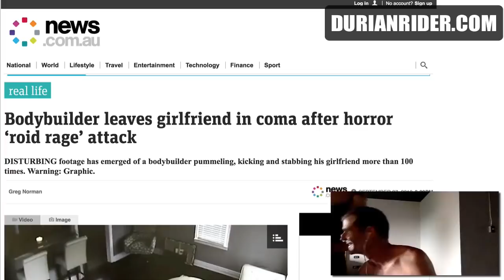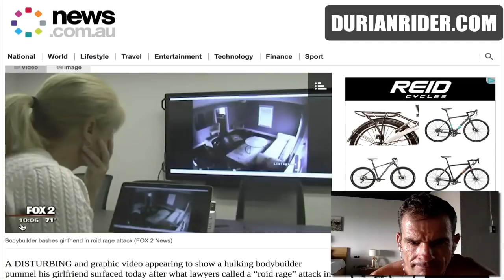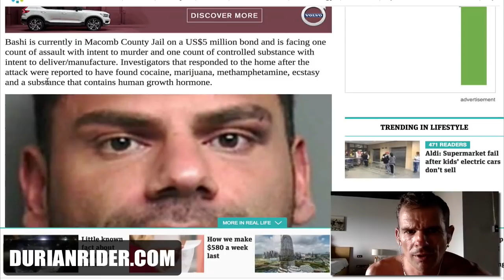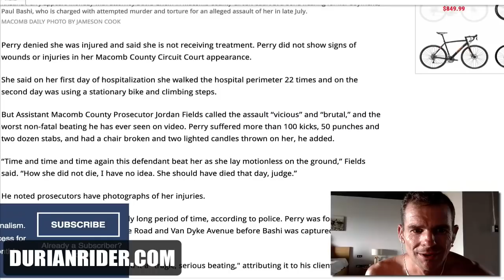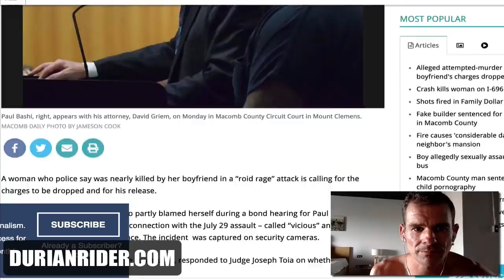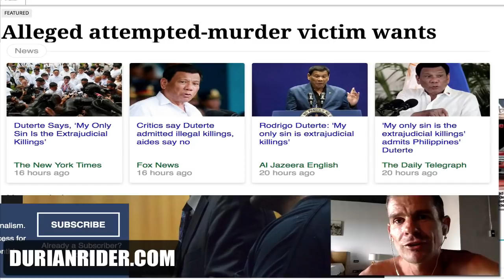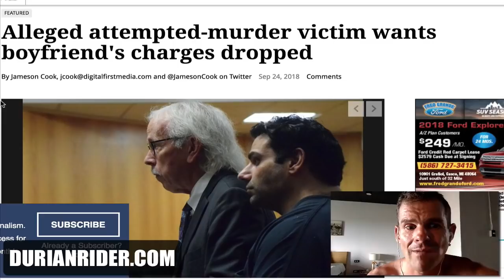Bodybuilder Goes Postal On Girlfriend But She Wants To Drop Charges??